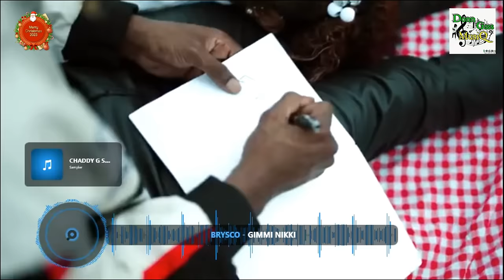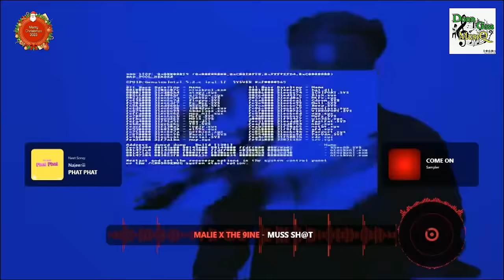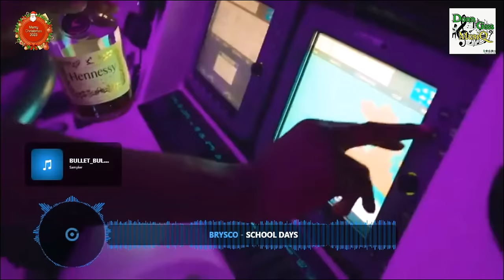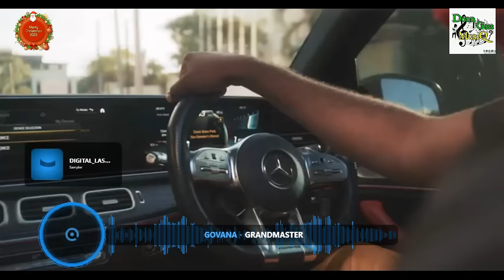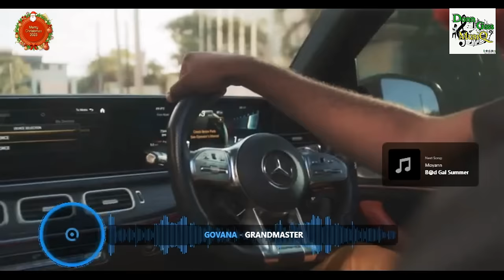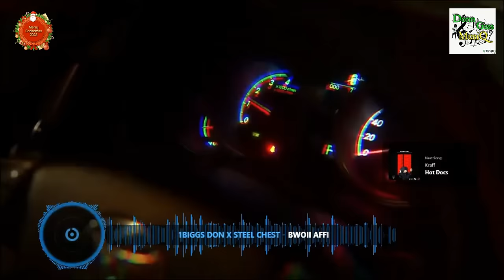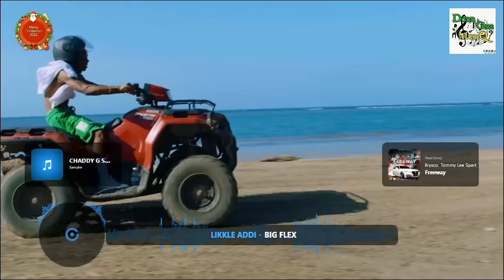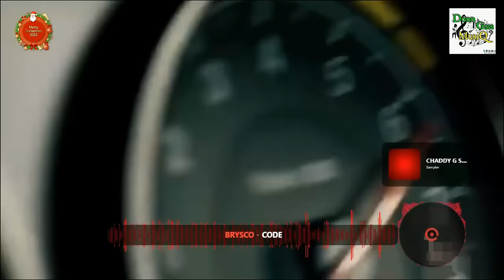Dancehall Video Mix 2023 | Streets Music Vol 8: GIMMI NIKKI - Brysco, Valiant, Skeng &More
Gimmi Nikki | Dancehall Video Mix 2023 (Streets Music Vol.8) Brysco, Valiant, Skeng & More

Dutty Money Riddim Mix | Dutty Money Riddim

*TRACKLIST*
01. 00:00 Brysco - Gimmi Nikki
02. Valiant - Bubble Gum
03. Rajahwild - Go Go
04. Malie x The 9ine - Muss Sh@t
05. Najeeriii - Phat Phat
06. Brysco - Broad Thickaz
07: Brysco - School Days
08: Raw Cash - 20 To Life
09: Byron Messia - Talibans
10: Vybz Kartel - H@stile
11: Govana - Red Sky
12: Byron Messia, Suarez - La La
13: Valiant, Vybz Kartel - Stay Clean
14: Intence, Sadike - 4shift
15: Skeng - She
16: Skeng - Fever
17: 1Biggs Don - Money Rain
18:  Jafrass - Henne & Casamigo
19: Tommy Lee Sparta - Touch The Road
20: Topmann - Sorry Sorry
21: King Imxge - Hola
22: Malie - Tidal Wave
23: Chronic Law - Check E Details
24: Jahvillani - Abundance
25: Govana - Grandmaster
26: Moyann - B@d Gyal Summer
27: Aidonia - Frsh Drop
28: Squash - Tequila
29: Najeeriii x Jquan - Credits
30: Jquan - Lose Myself
31: Kraff - Blicky
32: Kraff - Suspense
33: Chronic Law - Legal
34: Kraff - R*sk
35: Najeeriii - Sintrap
36: 1Skimask - Real
37: Chronic Law - High
38: Valiant - Beer And Salt
39: Valiant - Sweepstakes
40: Kraff - Antics
41: Chronic Law - Nuh M@rcy
42: Chronic Law - Middle Day
43: 1Biggs Don x Steel Chest - Bwoii Affi
44: Kraff - Hot Docs
45: Alkaline - Nah Laugh
46: Likkle Vybz, Vybz Kartel - Lemonade
47: Likkle Addi - Big Flex
48: Brysco, Tommy Lee Sparta - Freeway
49: 1Biggs Don x Steel Chest - Scotch Money & Pound
50: Roze Don, 1stClass - First Night
51: Kaka Highflames - Jet
52: Kaka Highflames - Eenie Meenie
53: Brysco - 10th Floor
54: Brysco - Code
55: Najeeriii - No Cap
56: Rvssian x Vybz Kartel x Trippie Redd - Sixteen
57: Outro - DonnGassMusiQ

Dancehall Mix December 2023 \ Dancehall Video Mix December